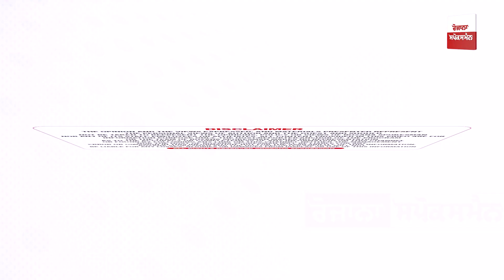ਹੜ੍ਹ 'ਚ ਨੁਕਸਾਨਿਆਂ ਗਿਆ Vehicle ? ਜਾਣੋ ਕਿਵੇਂ ਅਤੇ ਕਿੰਨੀ ਮਿਲੇਗੀ Insurance ਦੀ Amount......